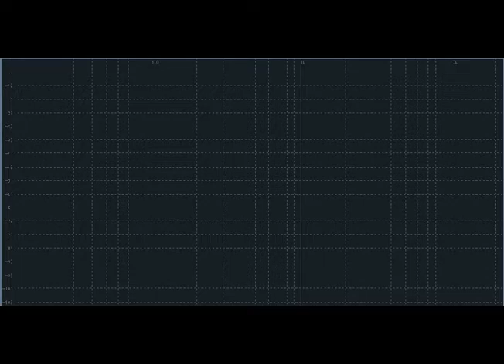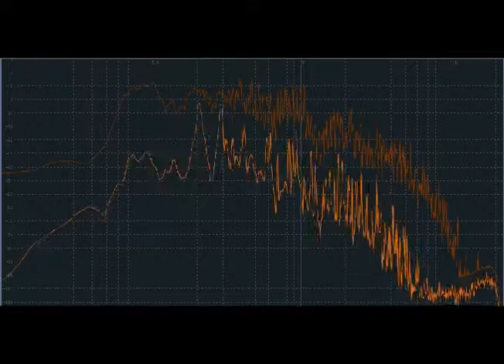Coming Up Blues